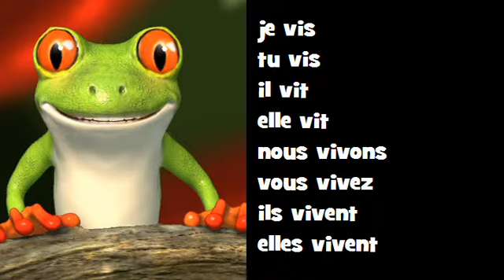Französisch Konjugation Gesang ♫ # Verb = vivre